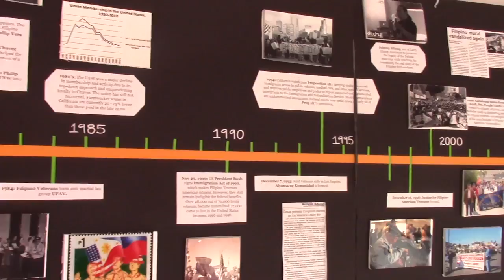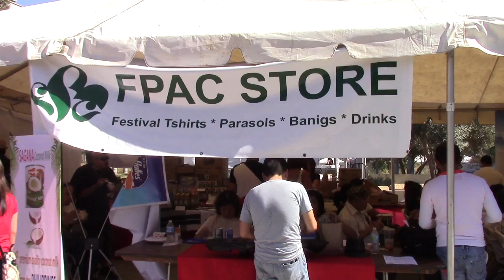filipino festival 2014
Maria Leal